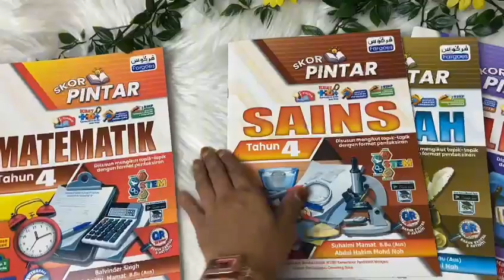BUKU AKTIVITI/LATIHAN SEKOLAH RENDAH SKOR PINTAR TAHUN 4